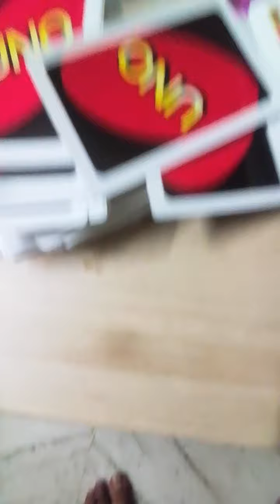a boring day and I showed you my car collection